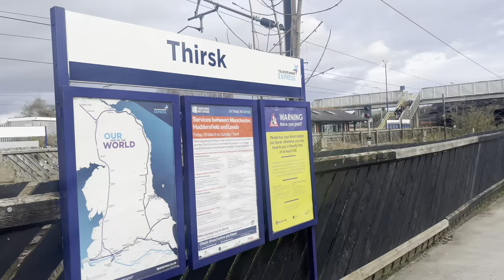Thirsk Meet VLOG